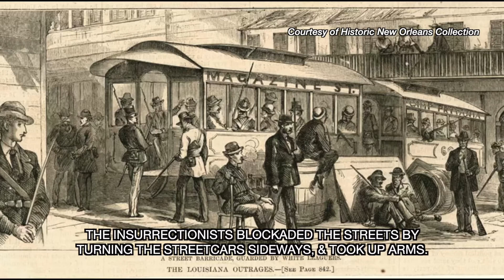Battle of Canal Street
A terrorist organization held the city for 3 days, yet no one was charged with a crime.

Camera/Editor: Angela Calonder